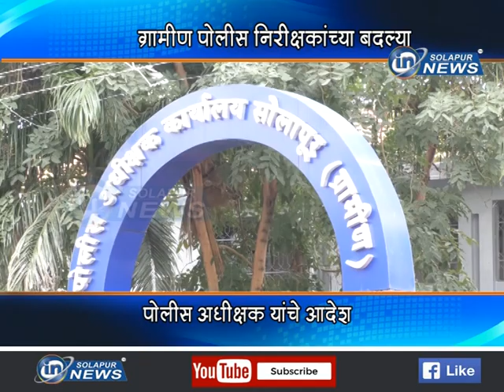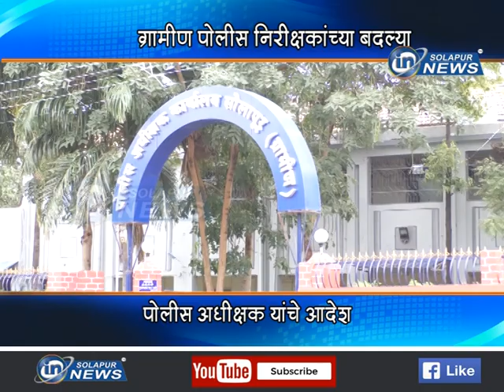POLICE BADALI | ग्रामीण पोलीस निरीक्षकांच्या बदल्या... पोलीस अधीक्षक यांचे आदेश...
ग्रामीण पोलीस निरीक्षकांच्या बदल्या... पोलीस अधीक्षक यांचे आदेश...